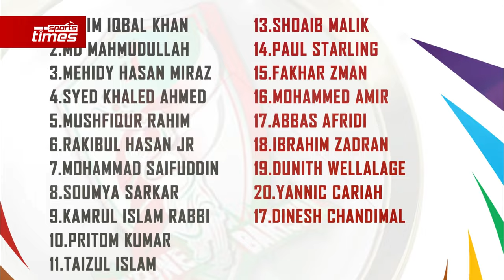আবারো ভিডিও প্রকাশ করলেন তামিম,জানা গেলো বিপিএলে বরিশালের ক্যাপ্টেন হচ্ছেন কে?